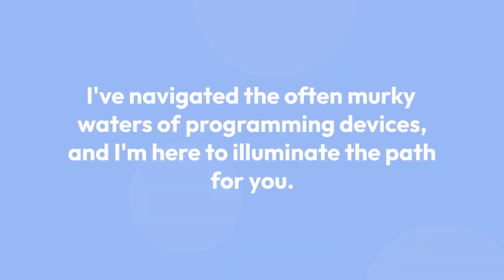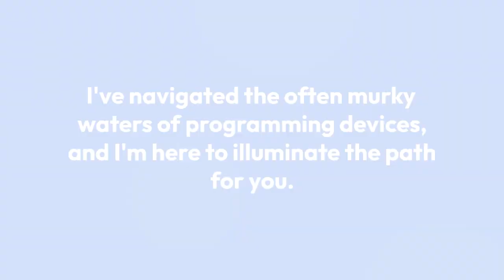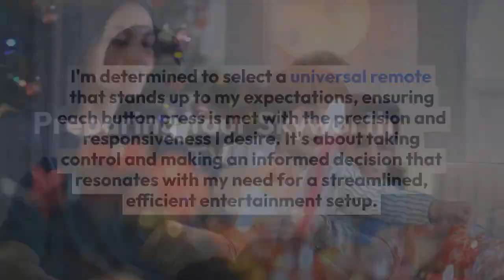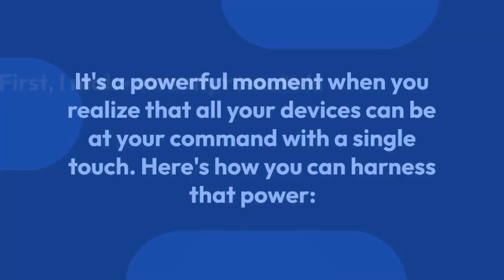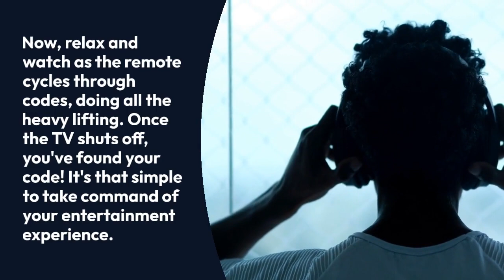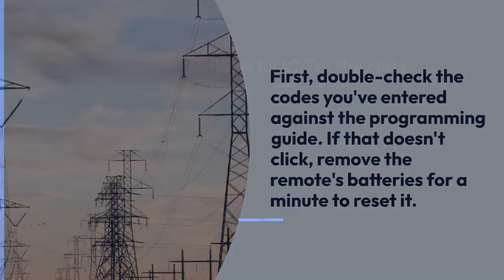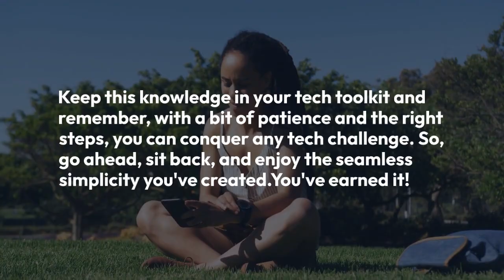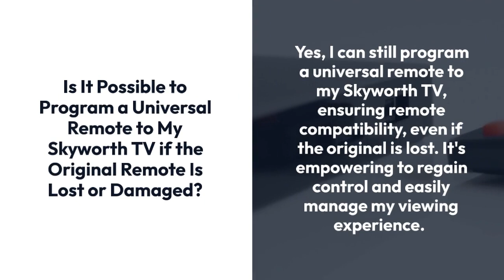How To Program A Universal Remote To A Skyworth TV?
The soft glow of the Skyworth TV screen in the dimly lit room was my canvas, and the universal remote in my hand was the brush I was determined to master. I've always believed that with the right guidance, anyone can unlock the potential of their home gadgets, turning a pile of remotes into one touchstone of control.

I've navigated the often murky waters of programming devices, and I'm here to illuminate the path for you. With a little patience and the right sequence of steps, you'll find that syncing your universal remote with your Skyworth TV can be a seamless task, one that leaves you with a sense of accomplishment and the power of convenience at your fingertips.

Let's embark on this technological journey together, and I'll show you how to transform a mundane task into an effortless part of your daily routine.